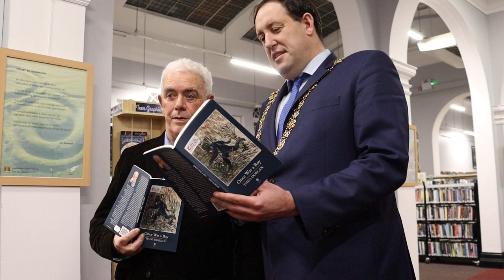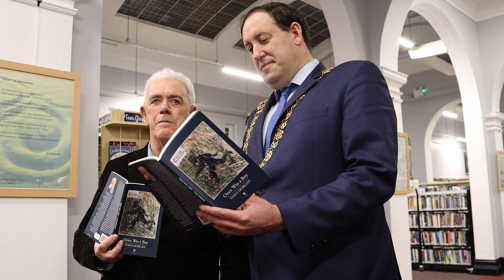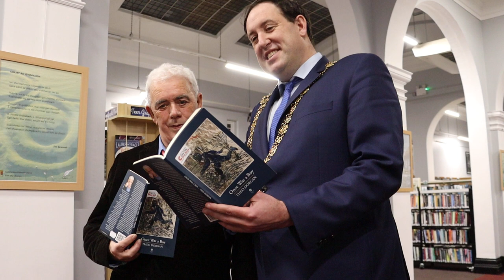Theo Dorgan book launch @ Cork City Library (crowd before the event begins )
Theo Dorgan book launch @ Cork  City Library    ( small bit of double footage at the start...my apologies..will edit it better later was pressed for time LOL )
Cork City Libraries launched Theo Dorgan's poetry collection 'Once Was A Boy' as its choice for ‘One City, One Book’ 2024 – the annual initiative to showcase the city's literary scene and encourages everyone to read the same book.The book, which is a collection of poems about Dorgan's childhood in Cork, is published by Dedalus Press.

Cork slang: Rubber dollies – runners/trainers/running shoes. Trainers are known as rubber dollies

He was born in Cork and grew up on Redemption Road on the northside of the city. He went to school in St. Vincent's Convent and the North Mon., and subsequently studied at UCC. Dorgan tutored and lectured there, before becoming the Literature Officer with Cork’s Triskel Arts Centre. He re-founded the Cork International Film Festival with Mick Hannigan and went on to become Director of the national poetry organisation Poetry Ireland/Éigse Éirean. Elected to Aosdána in 2000, he was appointed to the Art Council/An Chomhairle Ealaíon 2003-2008.
Dorgan has ten poetry collections to his credit, but is also a translator, essayist, editor, documentary screenwriter, translator, and broadcaster. He is married to the poet and dramatist Paula Meehan and now lives in Dublin. In a recent interview with the Irish Times, he described his beloved native Cork as having an all-pervasive presence in his heart, naming it ‘the matrix of my first mind’.
Every year since 2017, the ‘One City One Book’ title has been the most borrowed book in Cork City Libraries. Fringe events are planned for throughout the year, and include creative writing workshops, readings, and interviews. Books by Frank O’Connor, Billy O’Callaghan, Yiyun Li, Catherine Kirwan, Tadhg Coakley, Danielle McLaughlin, Cónal Creedon and Madeleine D’Arcy have previously featured as Cork’s ‘One City, One Book’, with support from the Creative Ireland Programme.
Senior Executive Librarian at Cork City Libraries, Patricia Looney says ‘We are Celebrating the ninth year of ‘One City One Book’ which showcases the brilliant literary life of the city and Cork writers’. It ‘creates a unique sense of place and celebrates the city and its people. It builds a sense of community throughout the city by encouraging everyone to read the same book. We are excited to feature a poetry collection as ‘One City, One Book’ for the first time.’
The launch of ‘One City, One Book’ took place in the City Library on Grand Parade today, Monday, 22nd January  with Theo Dorgan and the Lord Mayor Cllr Kieran McCarthy.